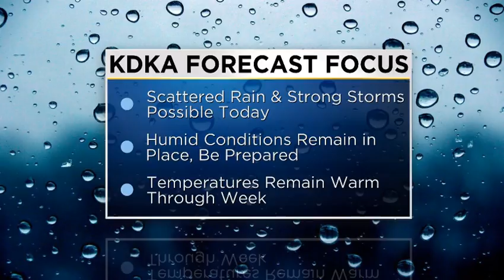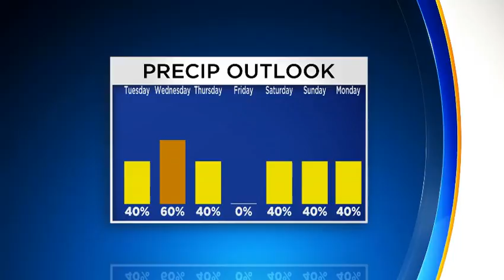Reporter Update: Latest Weather Updates From Meteorologist Ron Smiley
Meteorologist Ron Smiley has the latest weather details in his updated forecast!